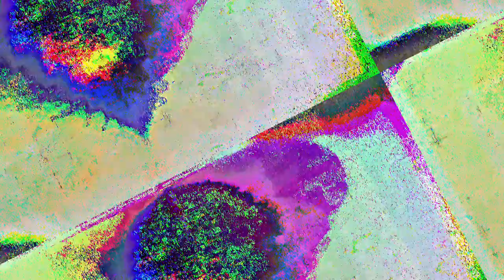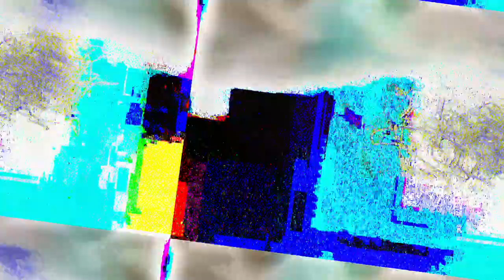[EPILEPSY WARNING] Movie 24 02 27 09h11m56s